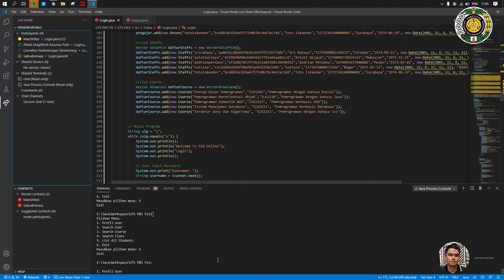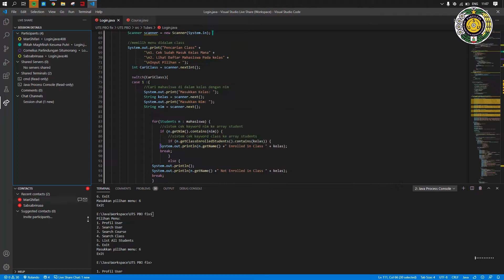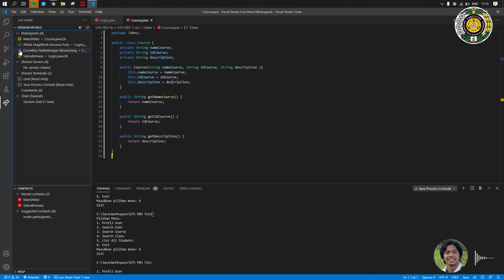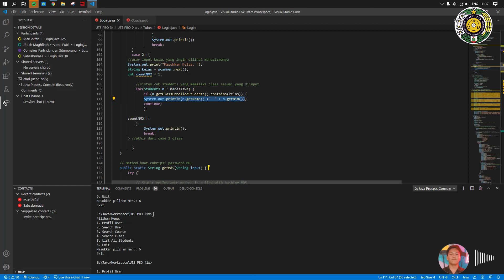Project UTS PBO Ilmu Komputer USU Kom C 2019 - Membuat SIA Sederhana Dengan JAVA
Sound on for Explanation! :)

Author:
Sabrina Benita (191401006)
Iftitah Maghfirah Kesuma P. (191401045)
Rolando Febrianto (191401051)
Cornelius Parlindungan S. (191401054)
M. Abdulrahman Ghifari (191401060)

Dosen Pengampu : Jos Timanta Tarigan S.Kom.,M.Sc.

Copyright (2020) - Universitas Sumatera Utara

Sistem Informasi Mahasiswa berbasis bahasa Java ini menggunakan vector sebagai database utamanya

nb: For Academic Purposes Only